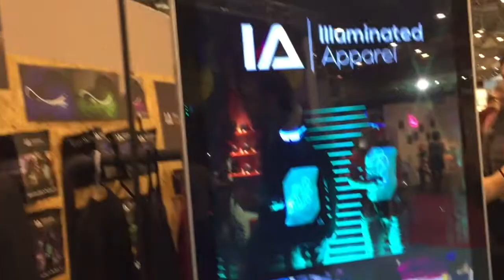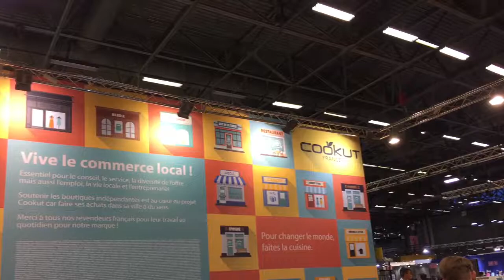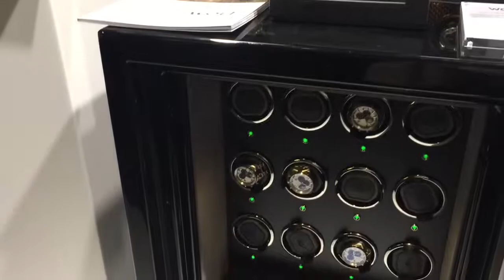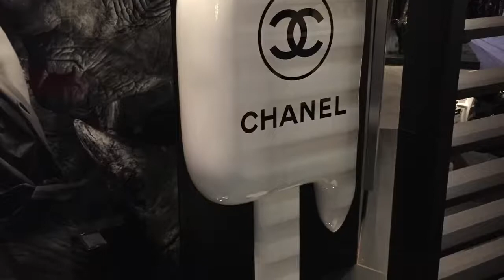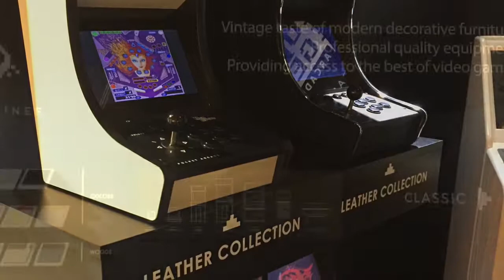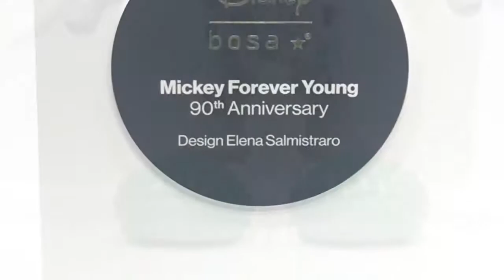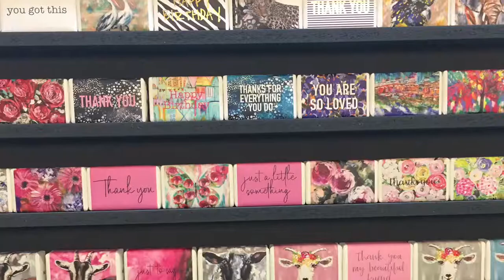メゾンエオブジェ2019！会場リポート☆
ホーム、インテリア、フランス最大級の展示会
メゾンエオブジェに行ってきました！！
世界各国、また日本ブランドの出展も多くて魅力的アイテムが沢山ありました！